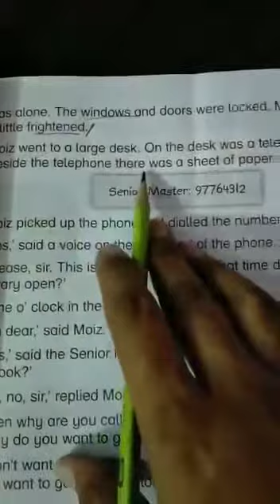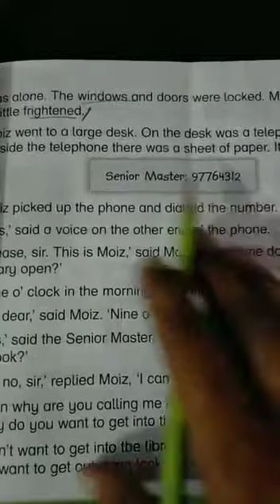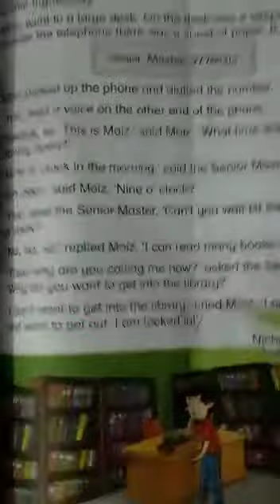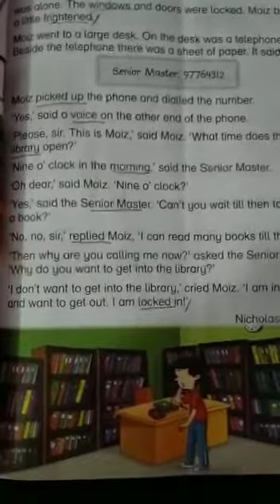New Oxford Modern English Book1 (Unit # 8 pg.69 (Reading))